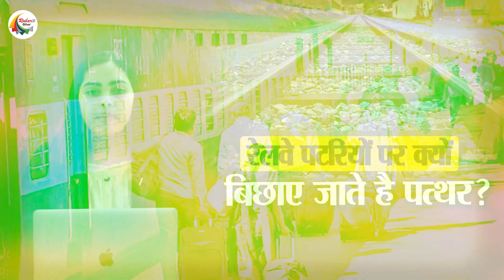रेलवे पटरियों पर क्यों बिछाए जाते है पत्थर? जानें वजह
You too must have traveled by Indian Railways many times. The train running fast on the tracks further increases our curiosity. You must have passed through railway tracks many times. You must have seen a lot of stone pieces and gravel on the railway tracks. Have you ever wondered why these stones and ballast are laid on the railway tracks? If not, then today we will tell you why stones and gravel are laid on the railway track.